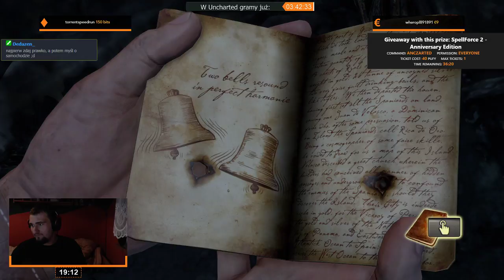Uncharted: Fortuna Drake'a | Epizod 3/4